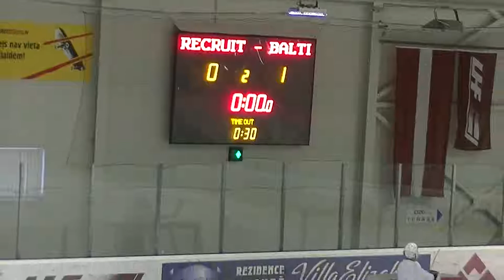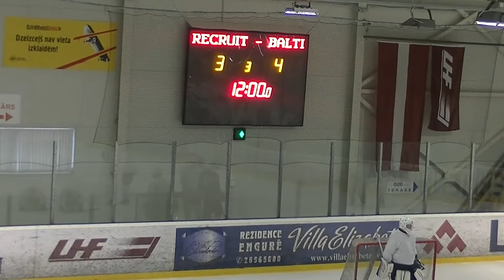HK Balti - HK Recruit 4:3 (PAFBET LHL Zemgale Veterāni )